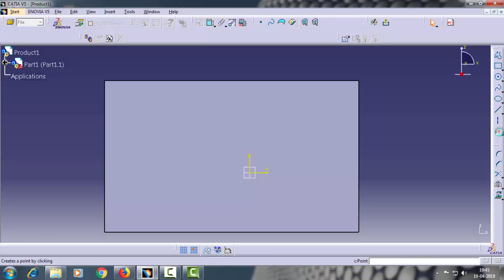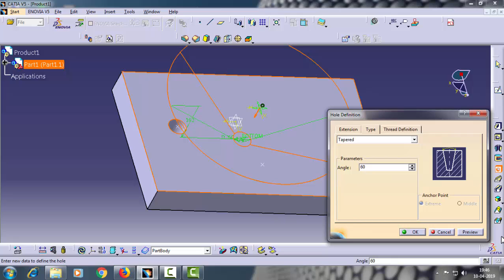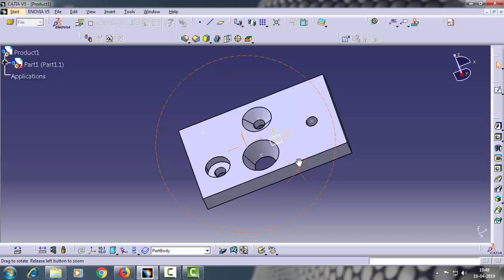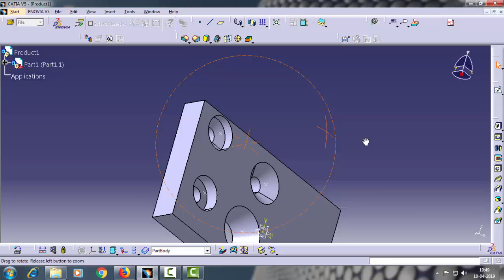Tutorial Catia V5.....How To Use "Hole " Tool.